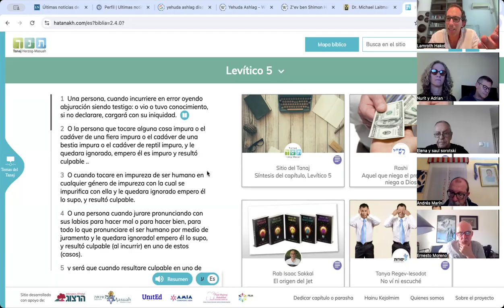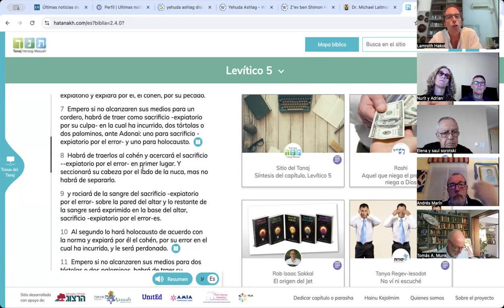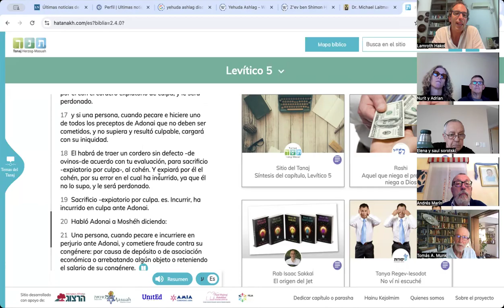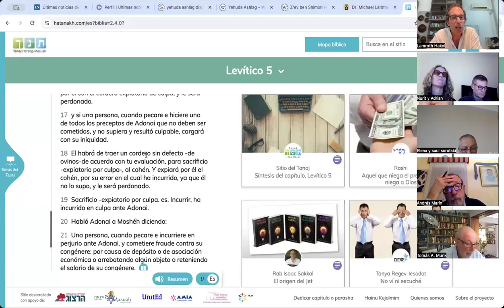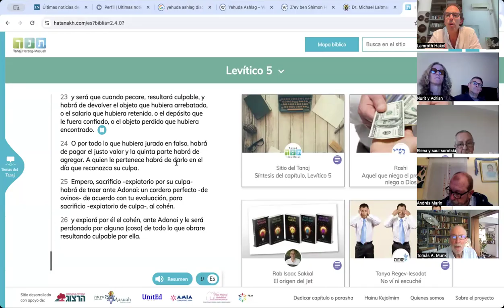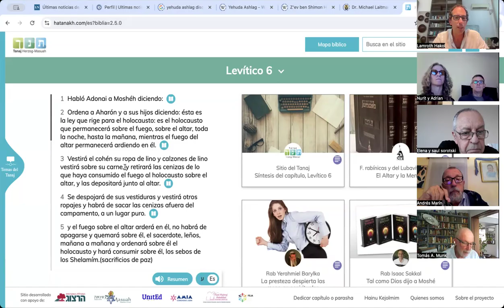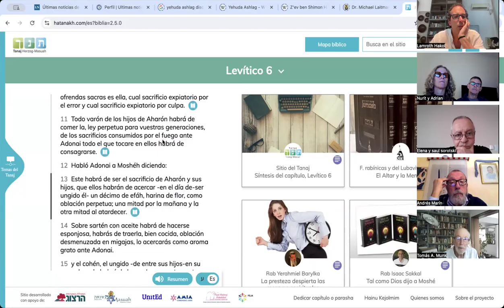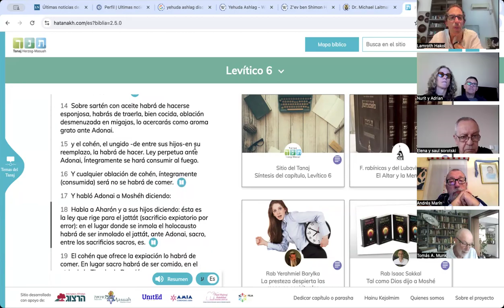Torá Levítico 31/10